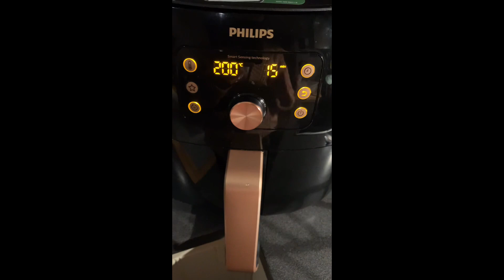Airfryer rostad kikärtor endast 15 minuter#nyttigasnacks